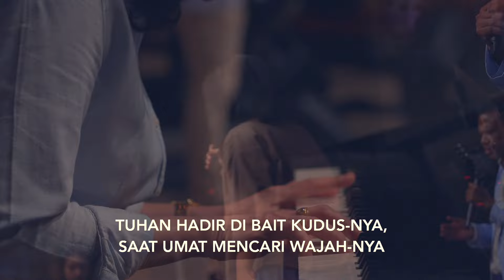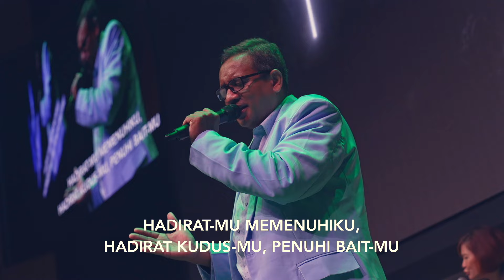Praise & Worship - Minggu, 7 April 2024